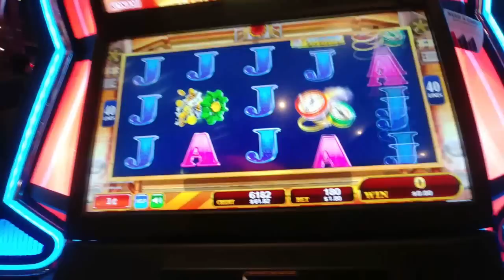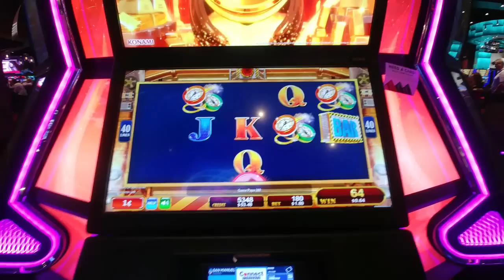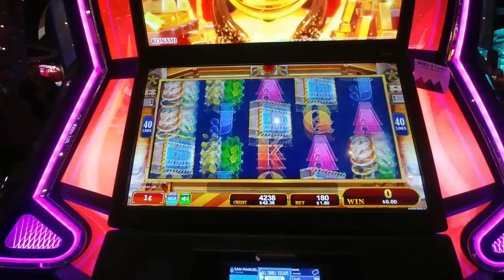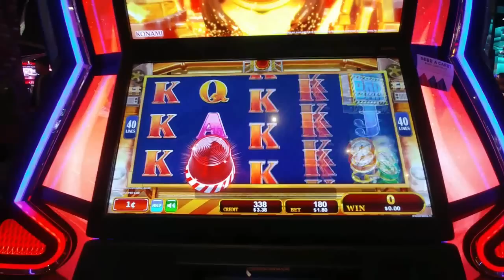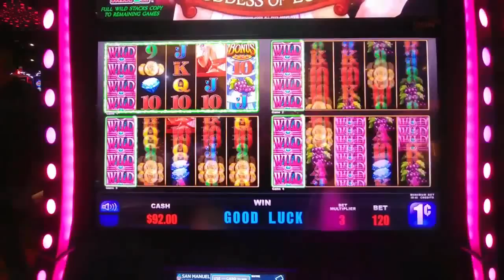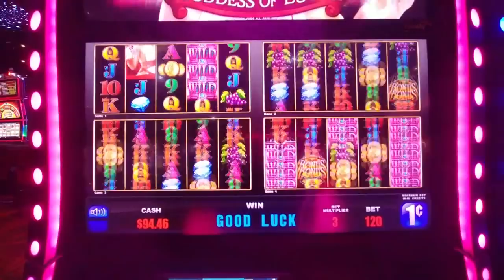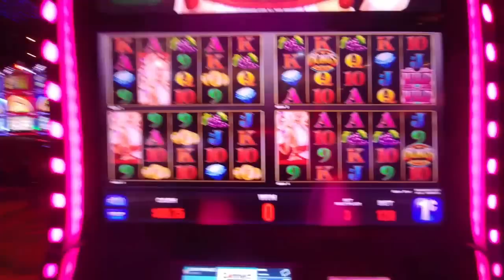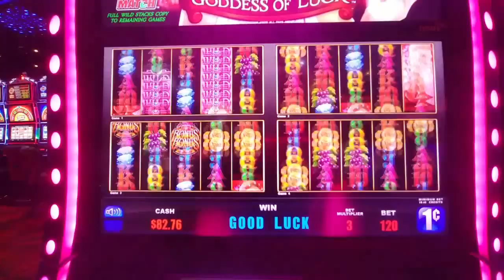BULLION FACTORY AND FORTUNA WITH SPECIAL GUEST APPEARANCES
My first time playing either of these machines. Lots of fun on both and had surprise guest appearances from Murial (Brian R.) from Canada and Fred from The Slot Cats who kept me company during my play! I hope you all enjoy the video!